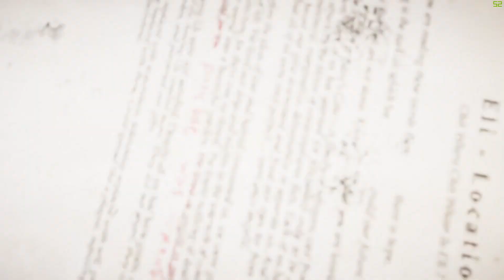BAY "EVET" FAR CRY 5 TÜRKÇE BÖLÜM 2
Far Cry 5 Hakkında:

Amerika Birleşik Devletleri'nin Montana eyaletinde, Umut Kasabası (Hope Country) adı verilen kurgusal bir kasabadayız. Kendisini "Baba" olarak lanse eden Joseph Seed isimli bir lider, yandaş kardeşleri ile birlikte büyük "Cennet Kapısı" adında bir örgüt kurmuştur. Bu örgütü kendi dini üzerinden yönetir.

Silahlanan ve polise bile sızan bu örgütün lideri Joseph Seed'i tutuklamak için göreve yollanırız, ancak işler umduğumuz gibi gitmez! Hope Country'de, bize yardım eden direnişçilerle birleşir, Joseph Seed ve örgütünü ortadan kaldırmaya koyuluruz.